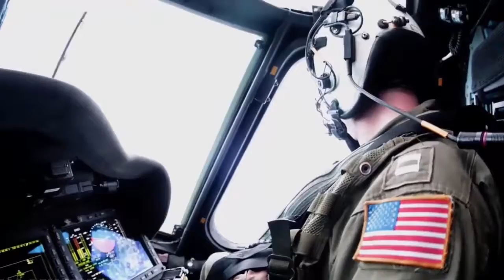Breaking News: U.S. Forces Aggressively Respond To Russian’s Military Moves